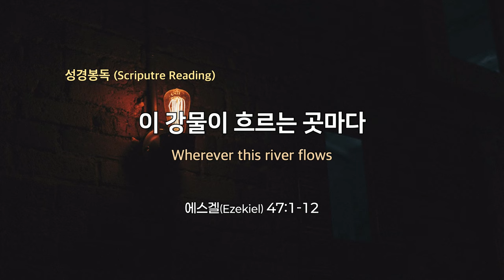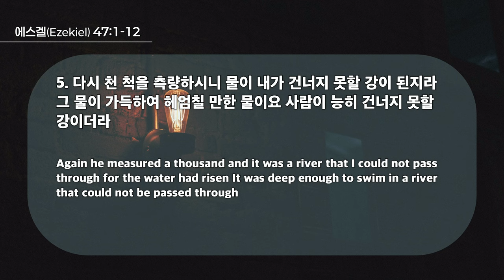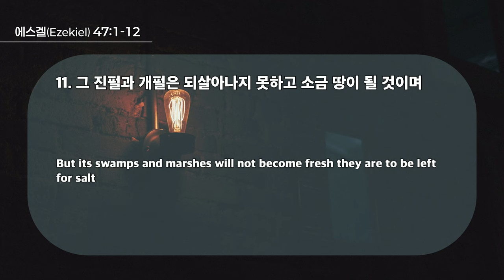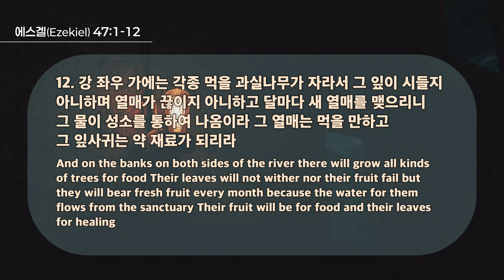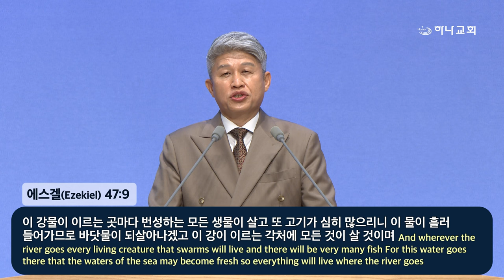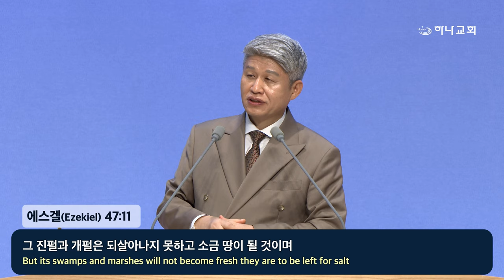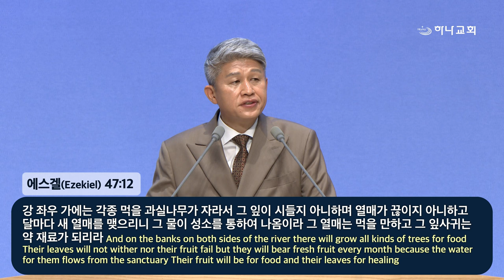20240929 대구하나교회 2부예배(이 강물이 흐르는 곳마다,겔47:1-12)